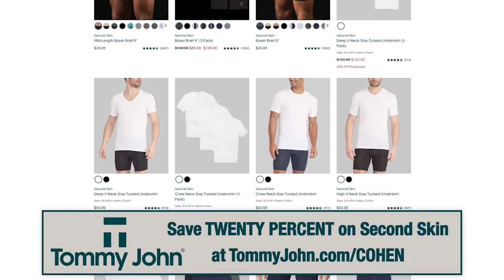🚨 CASH POOR Trump Gets BAD NEWS From Michael Cohen and Top Analyst | Mea Culpa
Today we welcome back to our show, Bakari Sellers, a CNN political commentator who made history as the youngest-ever member of the South Carolina State Legislature at just 22. Sellers has been named one of the nation's most influential African Americans and became a New York Times best-selling author with his memoir, “My Vanishing Country”. Sellers is known for his sharp political and social analysis informed by his first-hand experience both inside the Democratic Party and as a practicing lawyer and lobbyist. You can listen to Sellers weekly on his excellent podcast “The Ringer”. And watch out for his new book coming out in April, the Moment…Let’s go now to my conversation with Bakari Sellers.

Thanks to Tommy John!